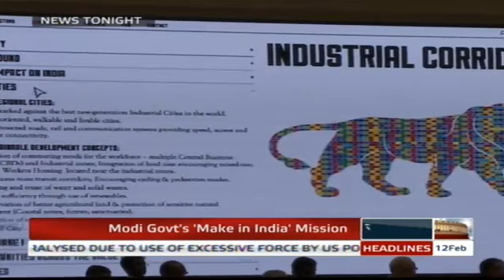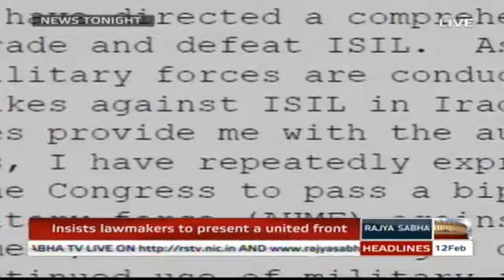English News Bulletin - Feb 12, 2015 (9 pm)